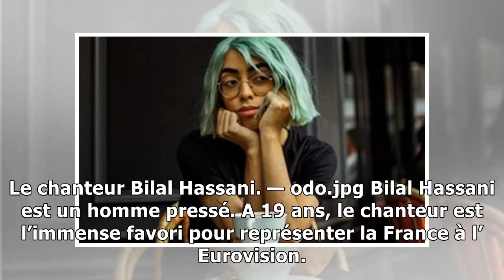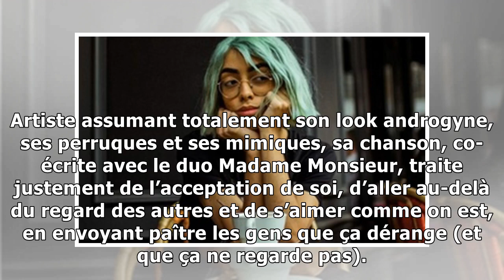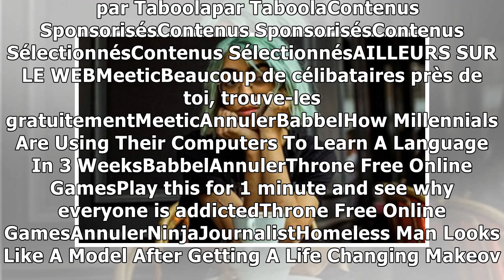Eurovision: Bilal Hassani archi-favori pour représenter la France8/1/2019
Le chanteur Bilal Hassani. — odo.jpg Bilal Hassani est un homme pressé. A 19 ans, le chanteur est l’immense favori pour représenter la France à l’ Eurovision. Son single, Roi, qu’il chantera donc pour...